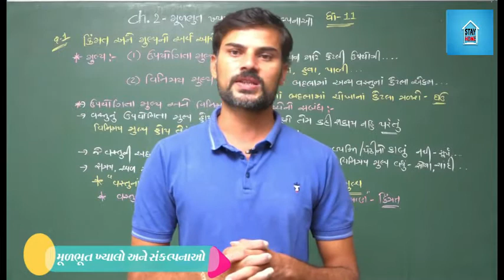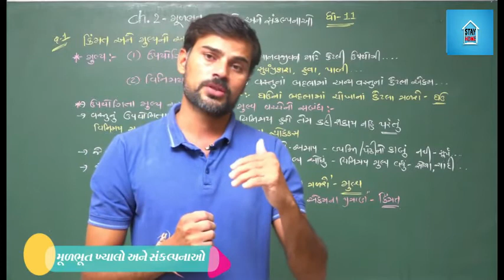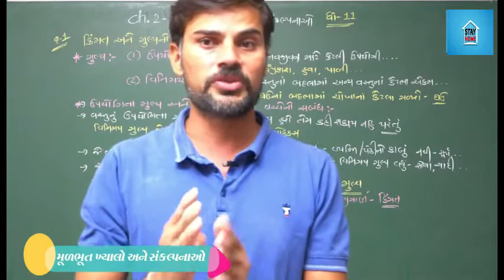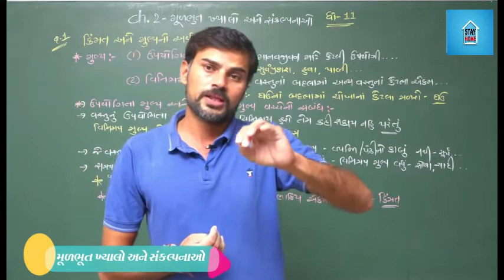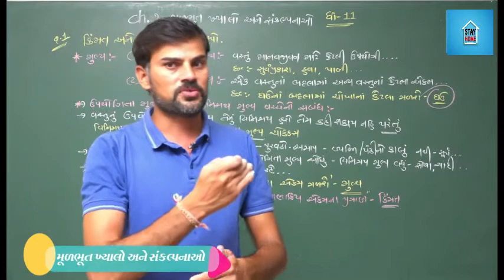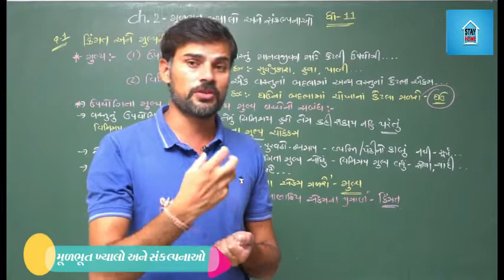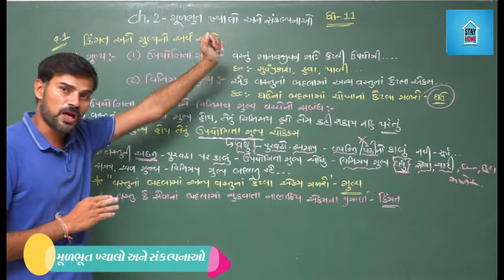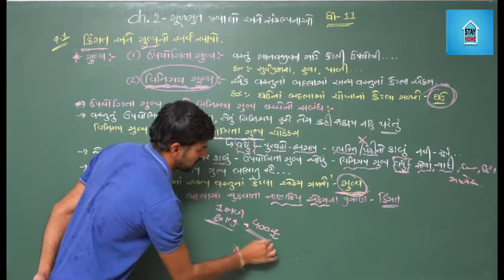ધોરણ - 11 વિષય - અર્થશાસ્ત્ર Ch - 2 - મૂળભૂત ખ્યાલો અને સંકલ્પનાઓ (part - 01)